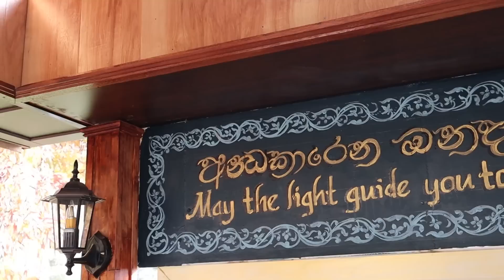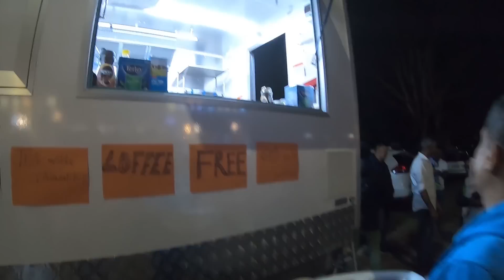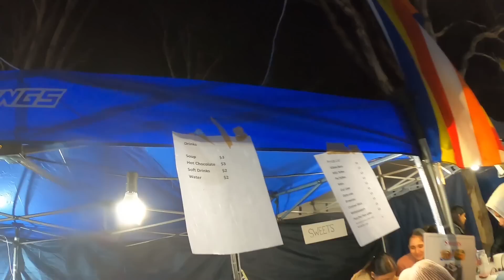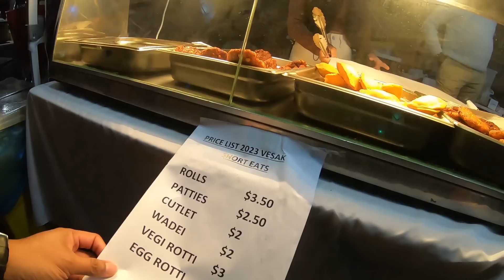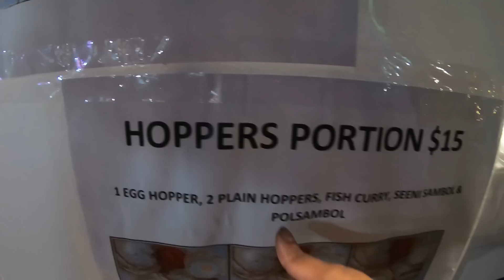Truck එකේ රස්නෙට දුන්න දන්සල | Sri Lankans in Australia | Vesak | Sri Lanka Buddhist Vihara Canberra